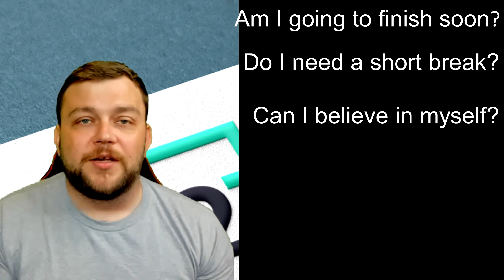Should I Drop Out?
This is a conversation between us! Imagine if we are sitting in my office and you just asked me the question, "Should I drop out?" I have had this conversation with many students and parents of students. Dropping out of Highschool can be stressful and emotional! Dropping out of college is right along with it as far as stress and emotion. Lets have a conversation about whether or not you should drop out of school.

I hope this helps you! Have a conversation with me. I appreciate you!